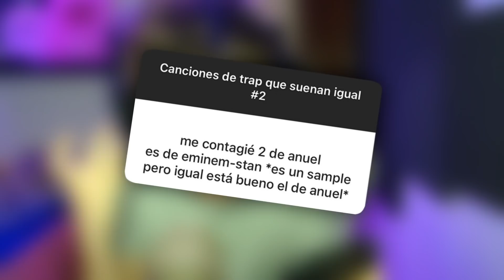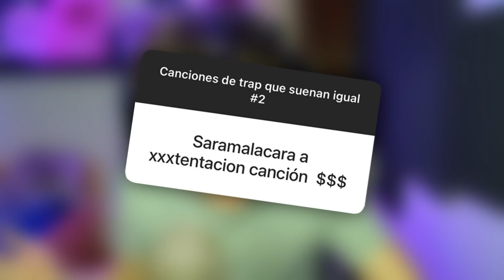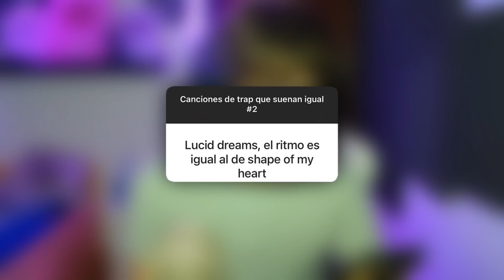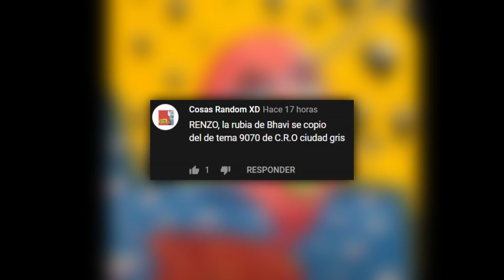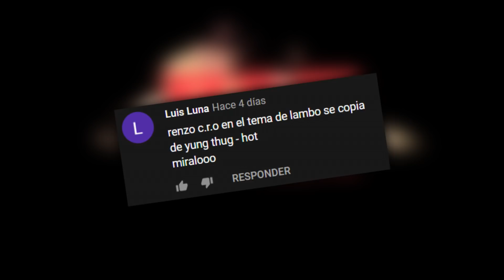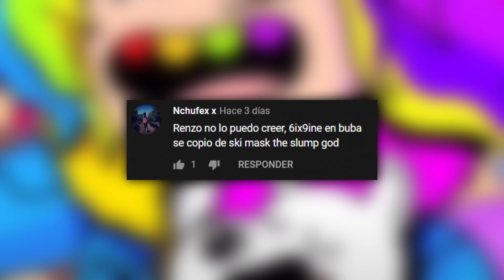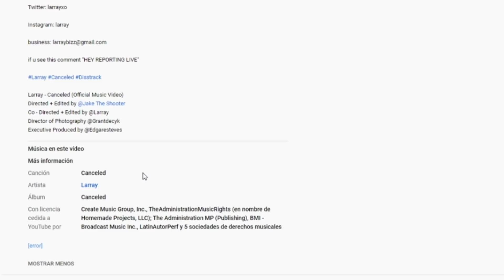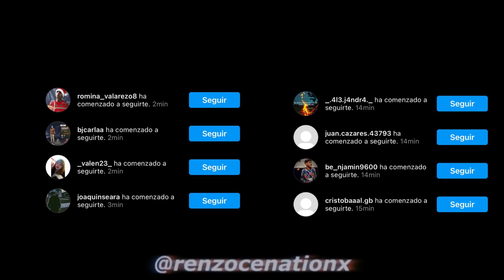CANCIONES DE TRAP QUE SUENAN EXACTAMENTE IGUAL | PARTE 2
Podemos llegar a 82.350 likes para una segunda parte???

🔷 LEER 🔷

¿aun sigues leyendo la descripcion? ( ͡o ͜ʖ ͡o)